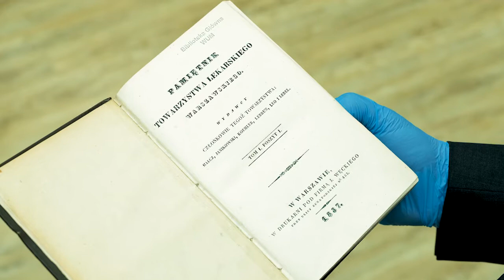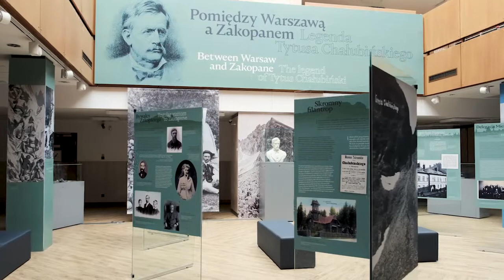Adam Tyszkiewicz "O Tytusie Chałubińskim" cz. 5